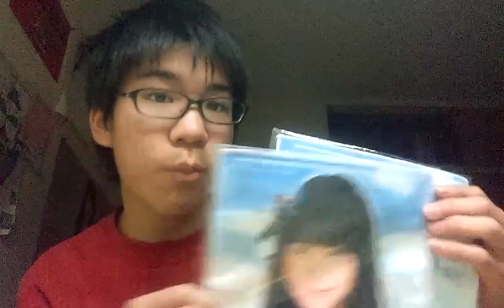グッズ紹介パート2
今日最後の動画はグッズ紹介パート2をしました。